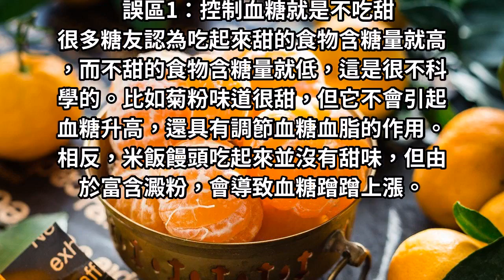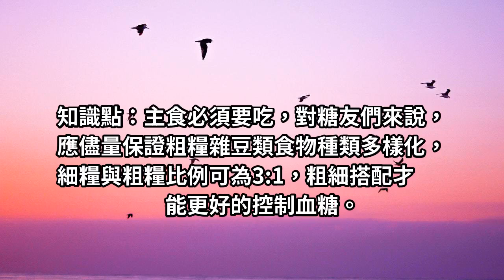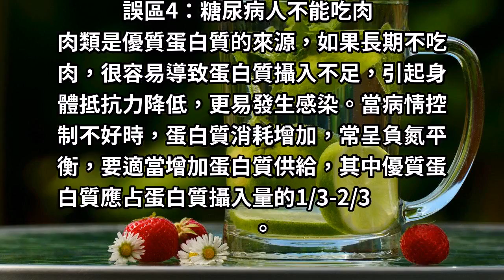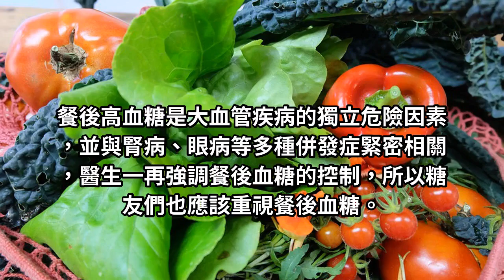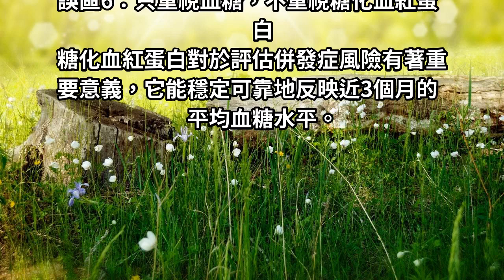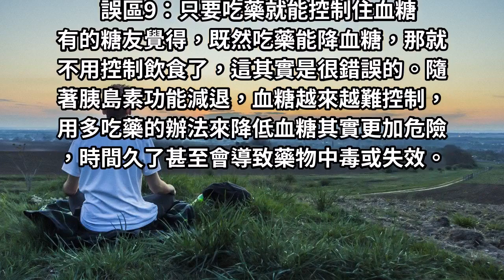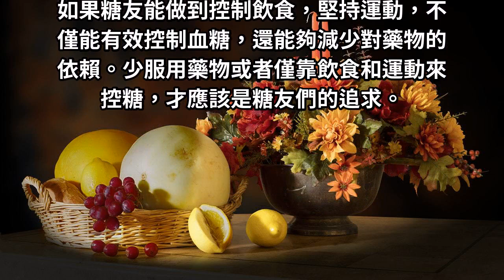這10個糖尿病治療誤區很多人中招，尤其是新糖友！